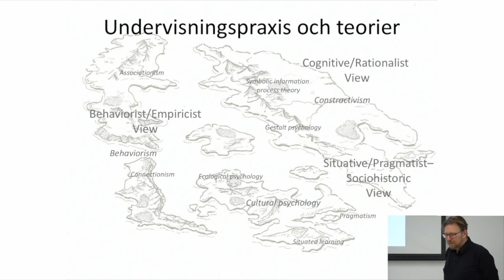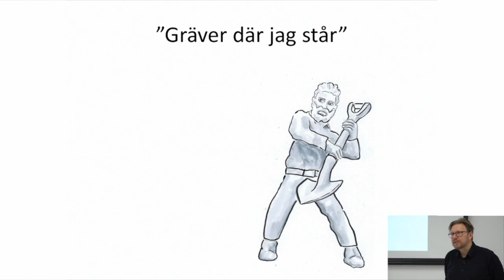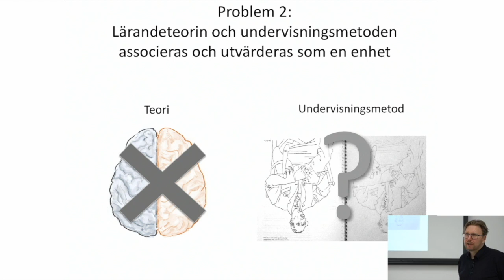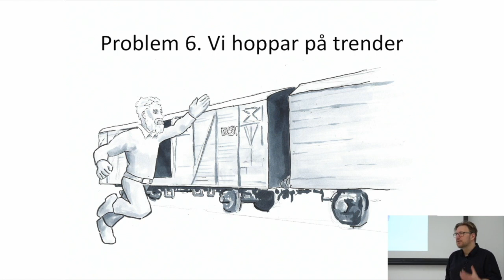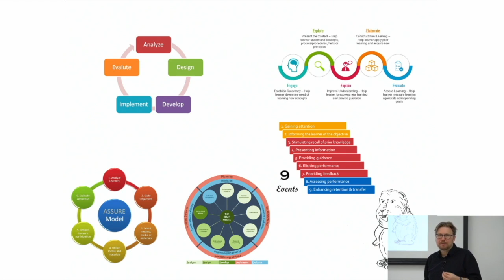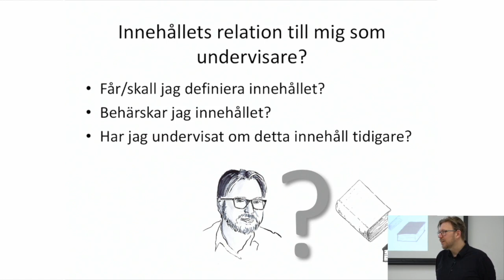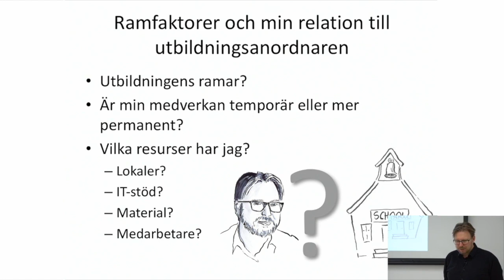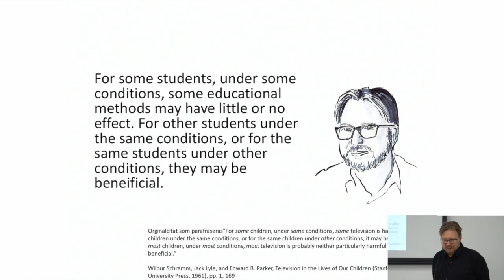Jonas Linderoth - Pedagogisk debatt, teorier och undervisning - Del 2 av 2